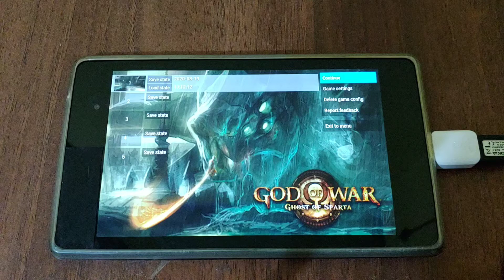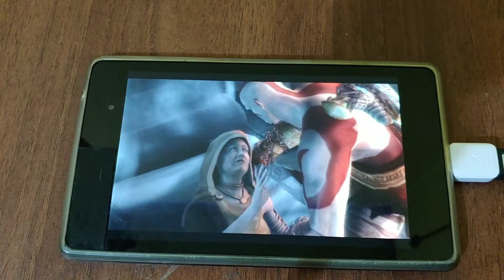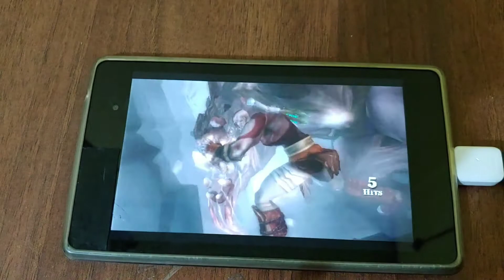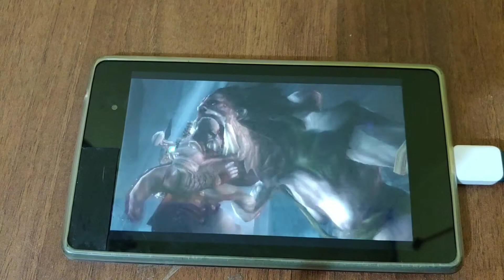God Of War: Ghost of Sparta Nexus 7 PPSSPP Game Test